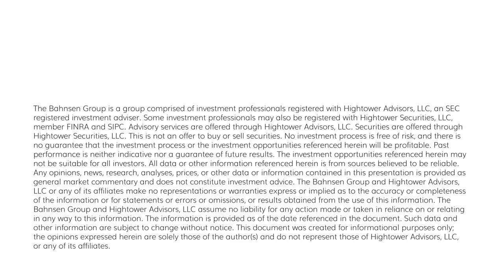The DC Today - Tuesday, July 18, 2023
After crickets last night in futures, we opened up nicely on the day right out of the gate and continued to trade higher in both stocks and bonds throughout the entire session closing right at the highs.  For all those waiting for the data or news indicating some recession shoe to drop, we just aren’t seeing it, and flows are quietly and steadily moving more toward risk assets.  Case in point, high yield bond spreads are at the lowest level in over a year at 380 wide, a full 100bps lower than they were at the start of the last recession for example.